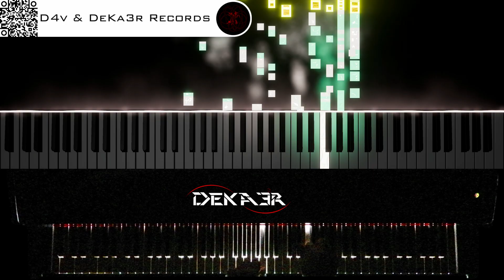🔴irl 🎹 CODE • COMPOSITOR DE MÚSICA • PIANO | ESTA ES MI HISTORIA